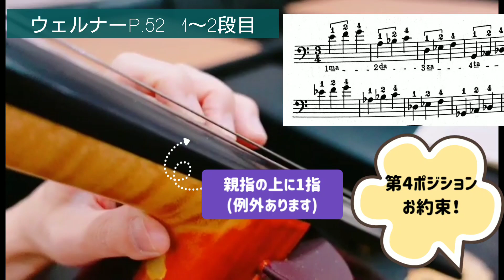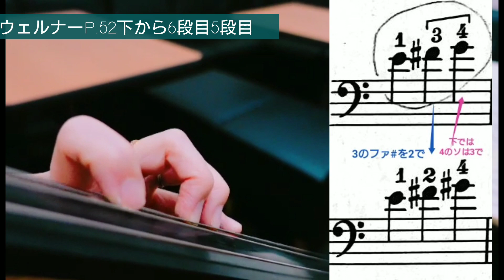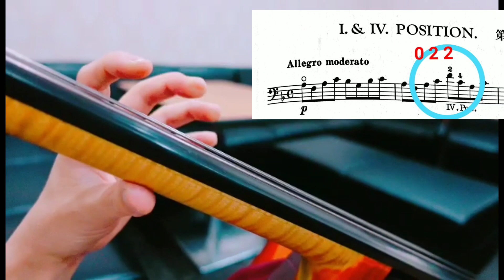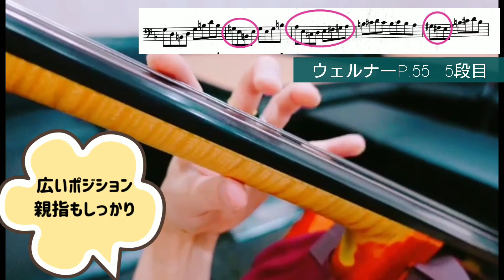チェロ《第4ポジション》【ポジションの取り方のコツ(リニューアル版)】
【ポジションの取り方のコツ(リニューアル版)】今回は第4ポジション

P.55のAllegroModeratoは、これまで習得した第1ポジションと新たに習得した第4ポジションの連結のエチュードで、とてもいいエチュードです♪

【個人レッスン・オンラインレッスンご案内・楽譜のご購入・メンバーさん用課題ダウンロード】
～中原絹枝のチェロちゃんねるホームページ～

◆チェロを始めたよ！の方はサブちゃんねるへ